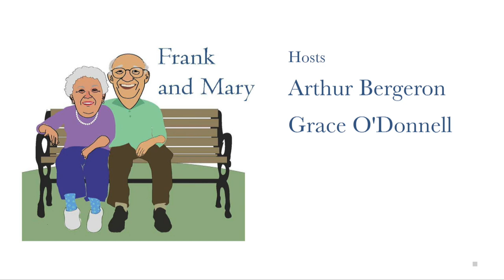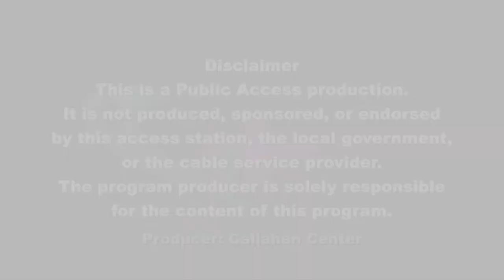Frank and Mary in Framingham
Learn about the plan that David Blais, Executive Director of Daniel’s Table, has to end Hunger in Framingham and how others are assisting in this worthy and achievable goal.